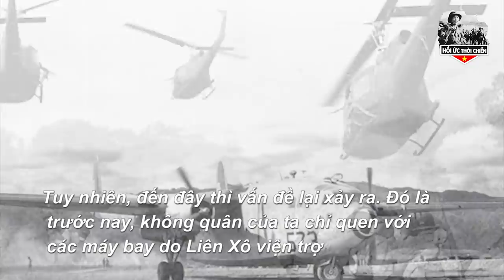Sau Ngày Giải Phóng 30/4, Tướng Tá VNCH Có Kết Cục Ra Sao ? - HUTC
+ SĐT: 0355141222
Trân trọng!